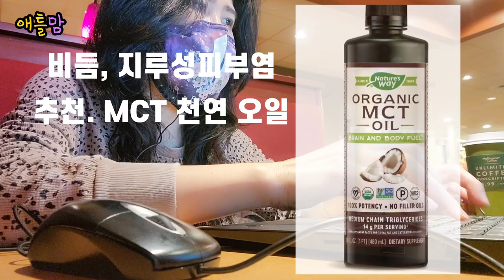두피가 시원하게 머리 감는 방법..비듬 가려움이 있다면 이렇게...모다모다 샴푸 샘플 무료 증정 이벤트 MCT OIL. MODA MODA shampoo Event.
안녕하세요.
미국 애틀랜타에 사는 애틀맘입니다.
머리카락에 대한 재미난 기사가 있어서 공유 영상을 만들었습니다.
머리카락과 두피 관리 몇 가지 방법도 추가했습니다.
모다모다 샴푸 소식과 샘플을 받으실 수 있는 응모 방법 공유합니다.

*** 모다모다 블랙샴푸 2주분 샘플 나눔 이벤트 ***
모다모다 샴푸 구매 전 샘플을 먼저 사용해보고 싶으셨던 분들을 위한 이벤트
해당 네이버 폼 ) 으로 신청서 작성
국내(한국) 거주자 한정 신청 가능
모다모다에서 직접 배송 (신청자 모집 완료 후 발송)

*아마존  추천 헤어 제품 (Amazon Shopping)
니조랄 비듬 샴푸
MCT Oil
모다모다샴푸
거품 메이커